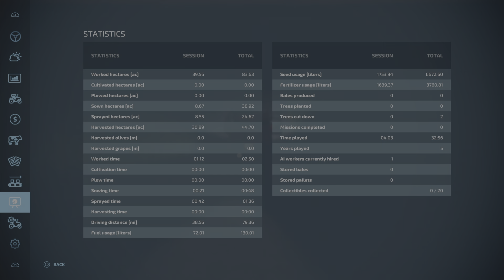Buying New Harvester - No Man's Land Flat Grasslands - Episode 8 - Farming Simulator 22